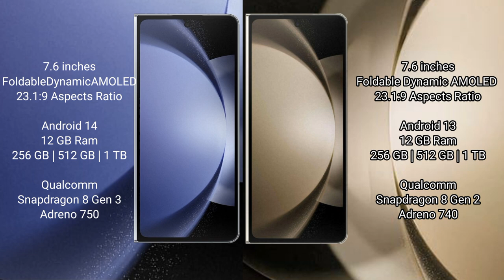Samsung Galaxy Z Fold 6 vs Samsung Galaxy Z Fold 5 Review